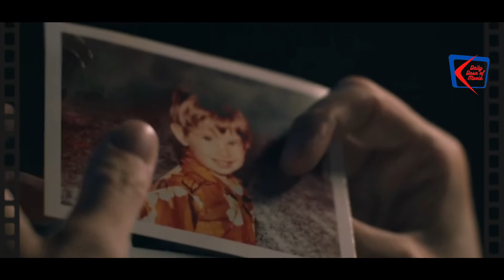Mid century trailer|Best Upcoming Movies|Hollywood|New Trailer|Best Scene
A piece of film - a channel that contains new trailers of impending oddities of world film. Buy into partake in the breathtaking activity before the debut.